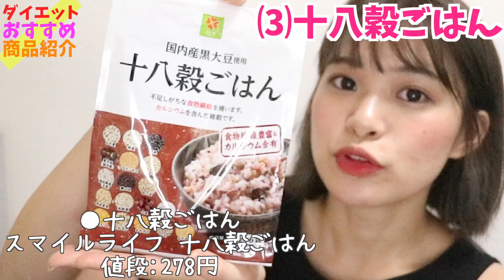【ダイエット】-4キロ痩せた時の、体重計、プロテイン、食料、サプリ、などおすすめグッズ！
-4キロした時や、今もずっと続けている
ダイエットグッズを紹介しています！！

ぜひみなさんも参考にしてみてください😉

ダイエット食料系
●ヨーグルト(無糖の方が良いみたい)
●キムチ(小腹用)
●豆腐、納豆、きのこ、卵
(タンパク質は取るように！！)

●十八穀ごはん
スマイルライフ 十八穀ごはん
値段:278円

日食　オートミールピュア
値段:398円

●ヨーグルト黒酢ドリンク
値段:800円

ダイエット商品
●プロテイン
スリムアップスリムシェイプ
グリーンベジズ イン プロテイン
値段:1230円

●食べてもいいサプリ
ファイン　カロリー気にならないサプリ
値段:1550円

●スポーツブラ
アディダスとメーカー不明
H&MやGUにもたくさんあったよ♡

●マッサージクリーム
ジョンソンボディケア　アロマミルク
ローズとジャスミンの香り
値段:436円

●体重計
WONGKUO Bluetooth スマート体重計
値段:2488円

●ドンキホーテ　ヨガマット
AG　ヨガマット
値段:998円

573-1151
大阪府枚方市東牧野町27-1
ラ・ブリース京阪牧野 816号室

or

UUUM株式会社 水木あお へ

【 ao.mizuki  】←

●水木あおのTikTok
【aoirotv】 ←